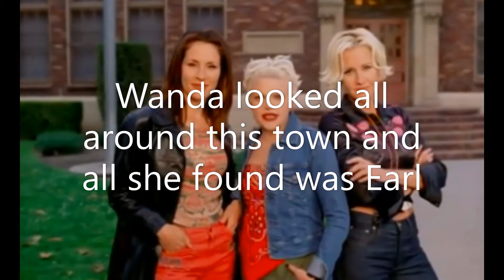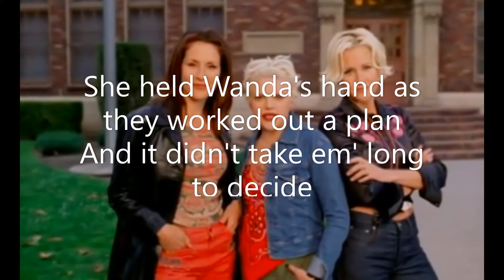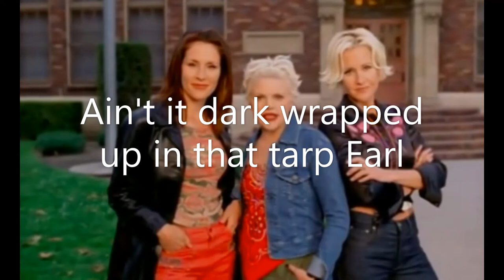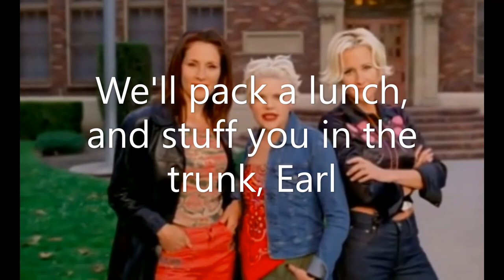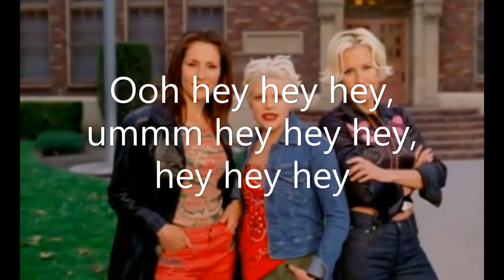Goodbye Earl Dixie Chicks Lyrics